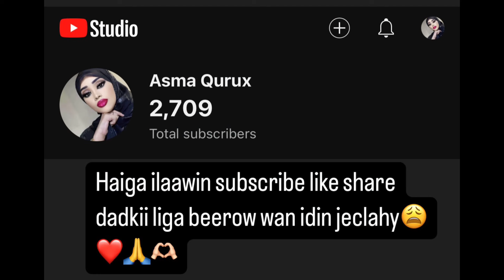Qisadii mustafa iyo wardihii guriga cabsida badned muxu kala kulmay 😳😭